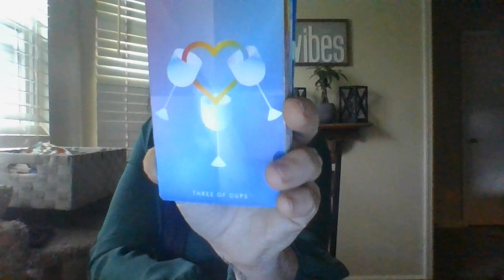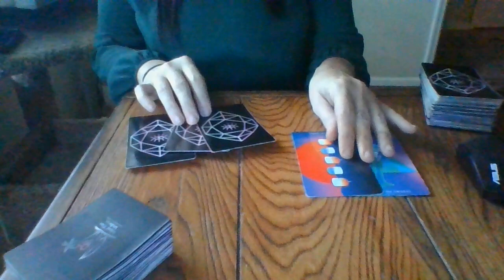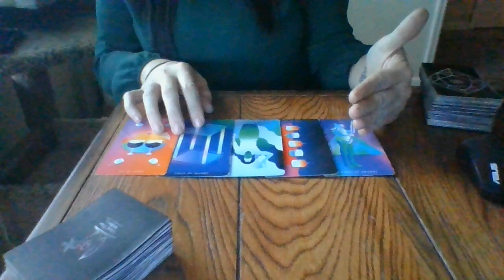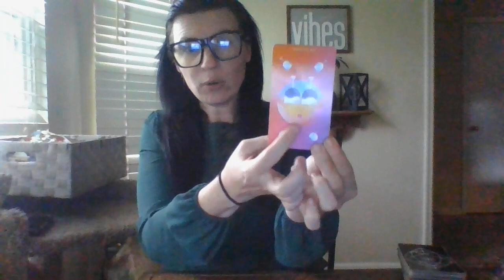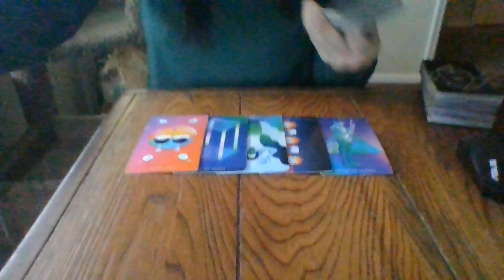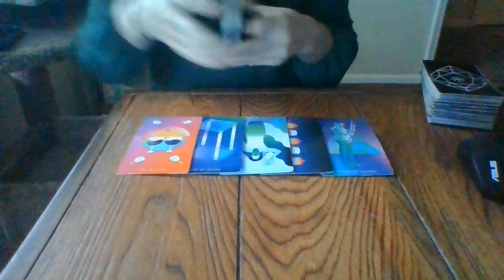JAN 22- CAPRICORN- LOVE READING- A PERSON OF THE PAST...